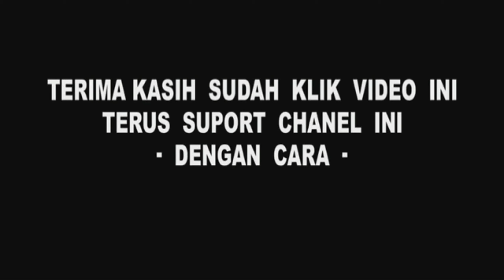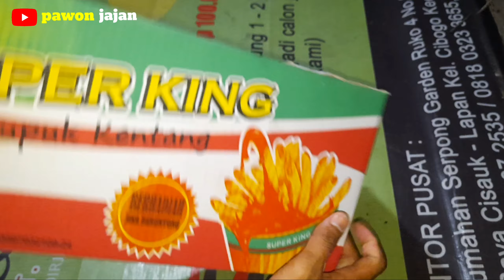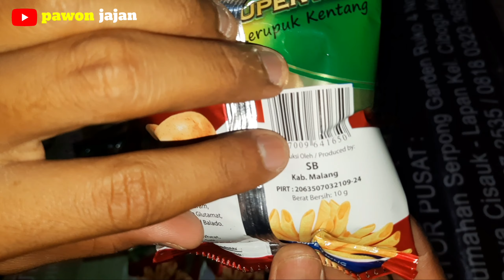BUKA BUKA CIKI JADUL YANG RASA NYA MANTUL!! SNACK SUPER KING BERHADIAH UANG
Assalamualaikum gaes

pawon jajan